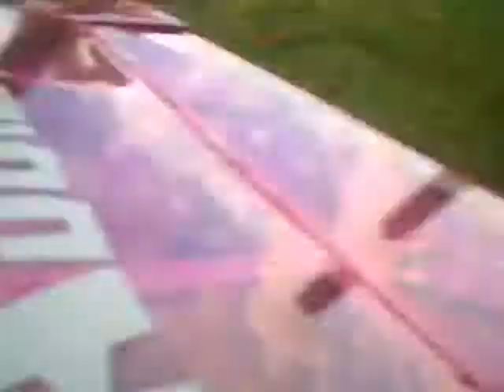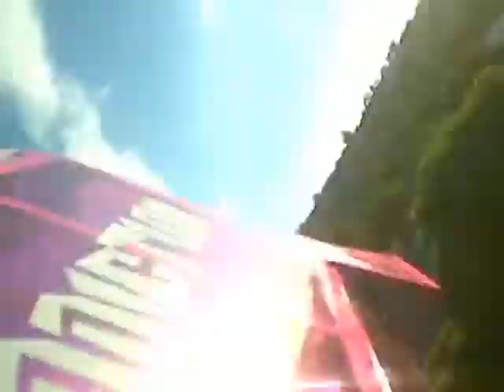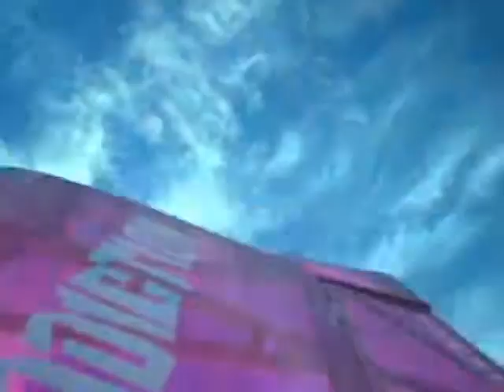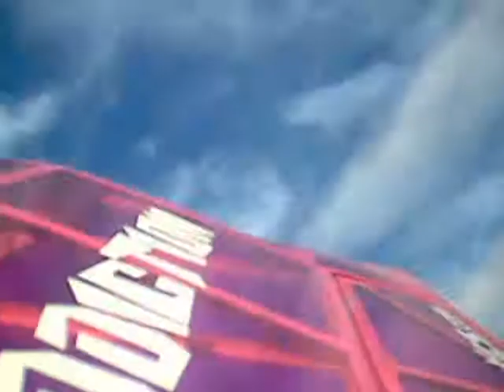addiction at school.asf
PA Addiction being flown when drunk.